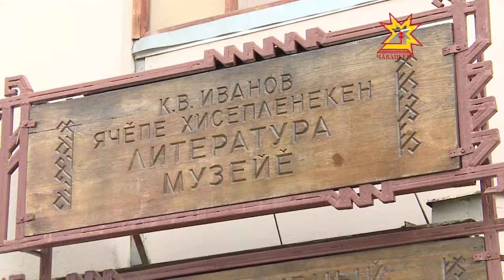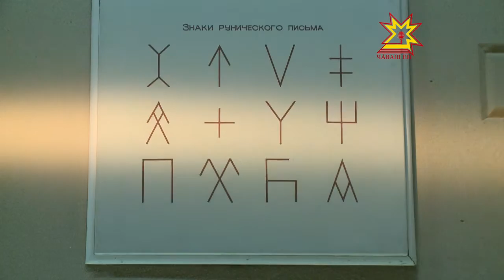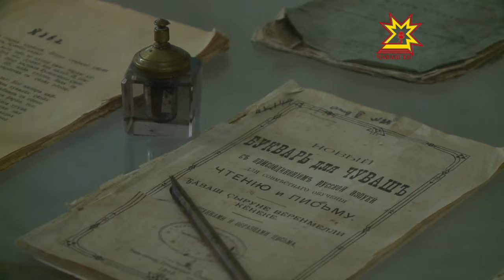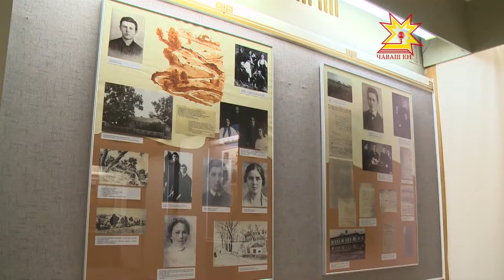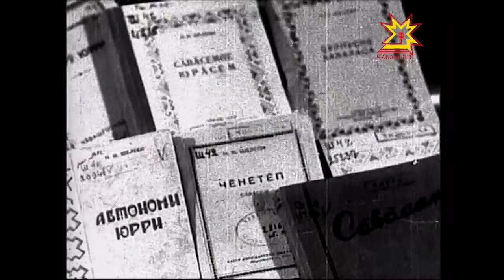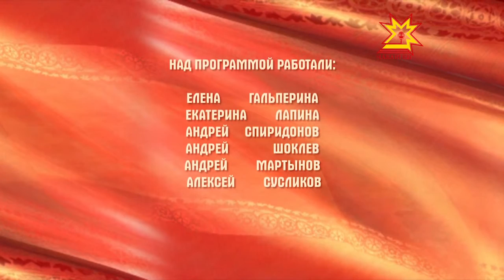След в истории. Выпуск 23.10.2015